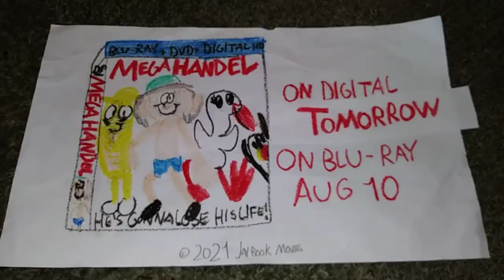Mega Handel On Digital Tommorow